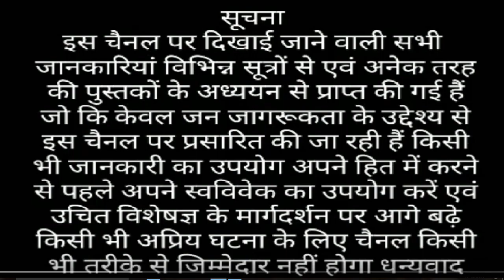हर दिन 5 काजू खाने से शरीर मे होते है ये बदलाव जानकर आज ही शुरु कर देंगे खाना